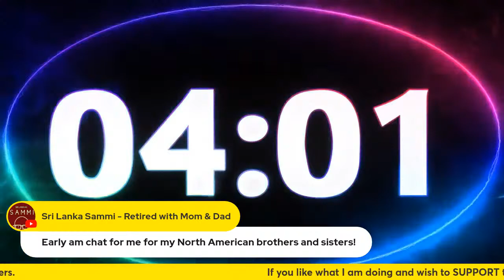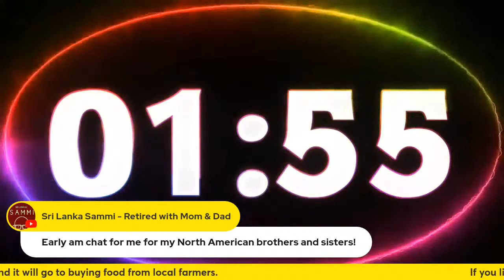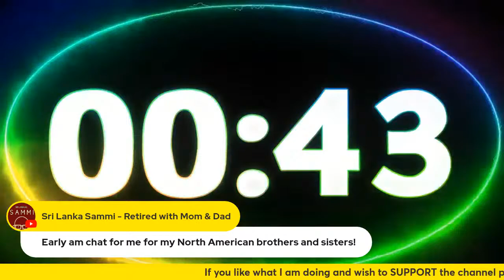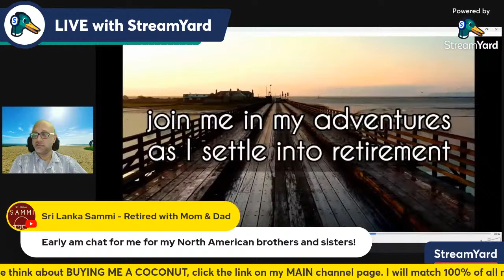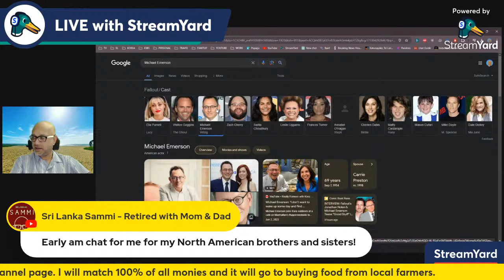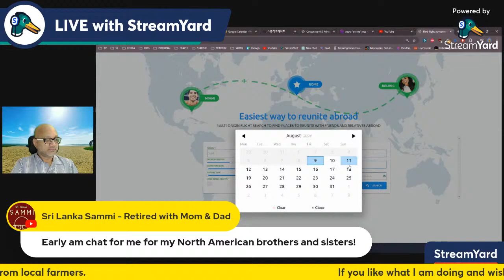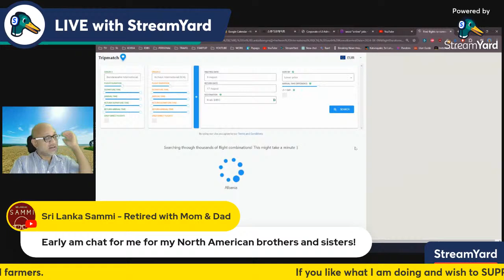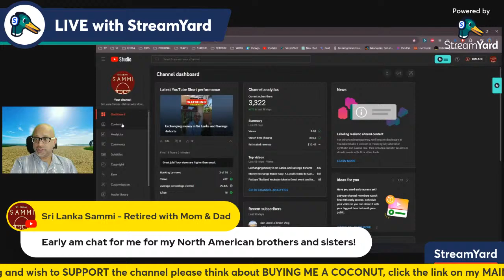Get Ready For A Funtastic Sunday Livestream! sri Lanka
Get ready for a fun and entertaining Sunday Livestream in Sri Lanka! Join us for a great time and a chance to discuss IMF recovery efforts in the country. Don't miss out!